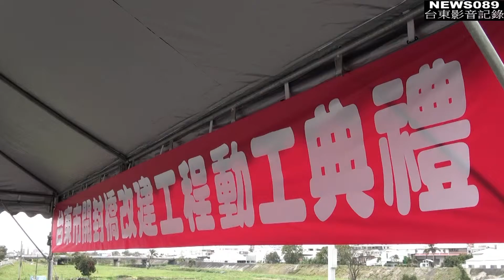2014/02/16台東市開封橋改建工程動工典禮【建議1080P觀賞】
影片所有者:NEWS089台東影音記錄